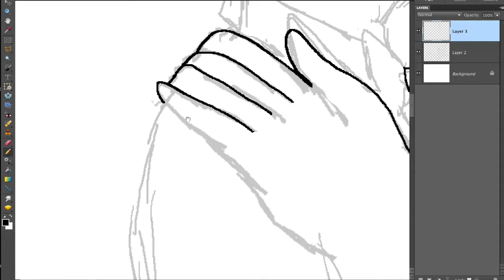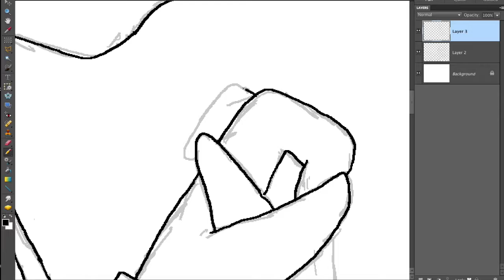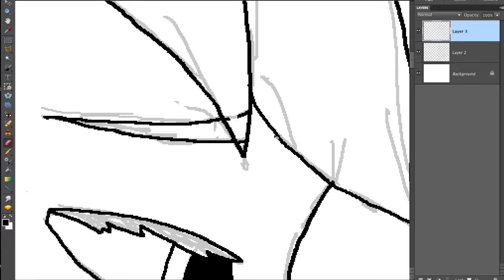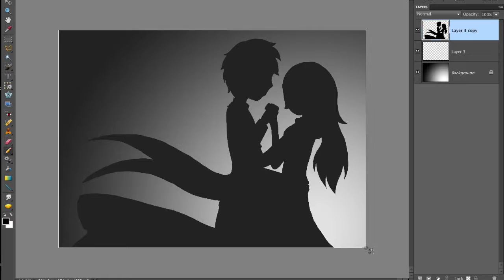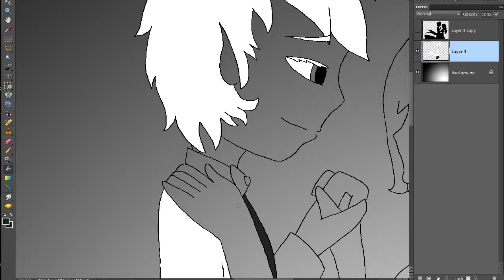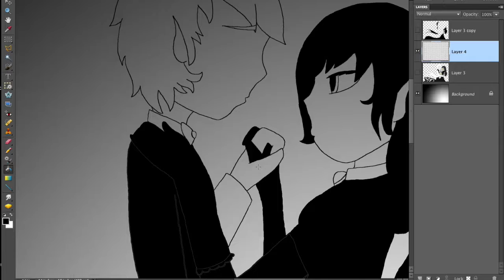Yin and Yang Speedpaint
A speed paint of human versions of Yin and Yang, dancing. I guess...? I don't remember the inspiration for this piece.